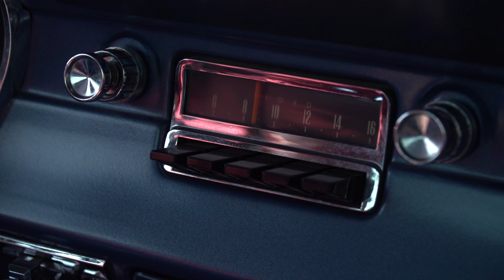Mustang Fastback 1965 . La JNVE de David.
Mustang Fastback 1965 . La JNVE de David ( Membre de l'association Le rendez vous de la reine - Rambouillet ).